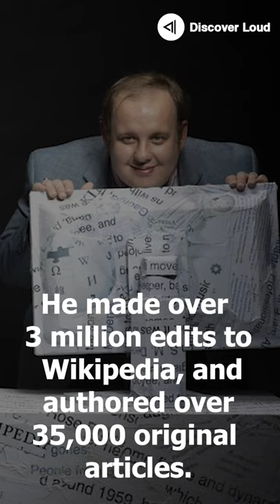STEVEN PRUITT - The UNSUNG HERO OF WIKIPEDIA